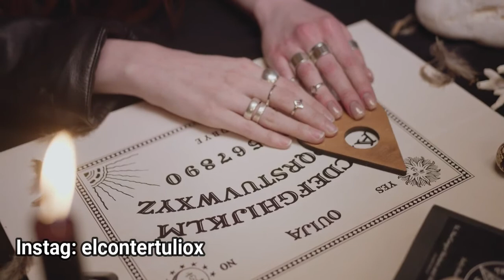😱 La VERDAD De La BRUJERIA y MALEFICIOS De Las BRUJAS - Que es Un MALEFICIO 022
Si te gusto, dale Like y Suscríbete :D PARA MAS Historias Paranormales, SUSCRIBETE CON LOS MEJORES ♥ Estamos creando escenas increibles para todoo para que vivas cada momento, nos  encantaría que te suscribas y hagas parte de Apocalipsis Historias y así estés sintonizado con nosotros.